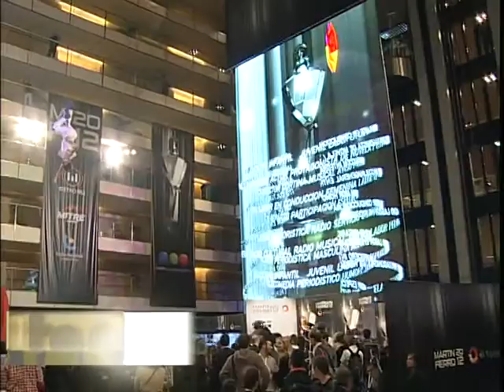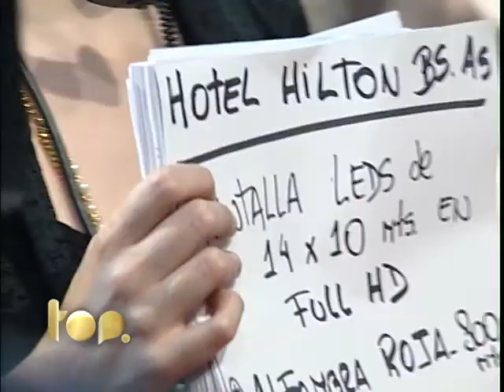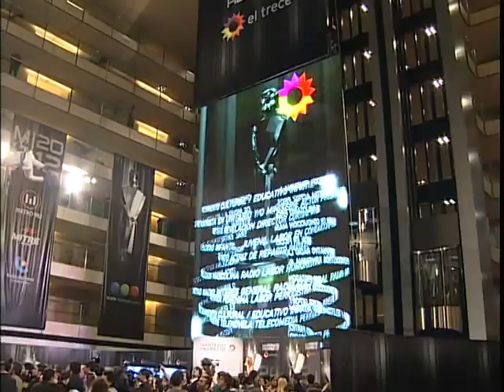Cobertura especial Premios Martin Fierro